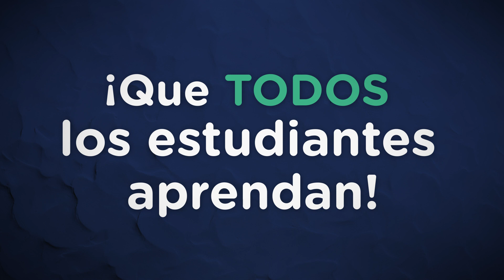¡Así nos ven nuestros aliados!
Les presentamos a Búho, empresa aliada que nos ofrece asesoría en comunicación estratégica y posicionamiento.